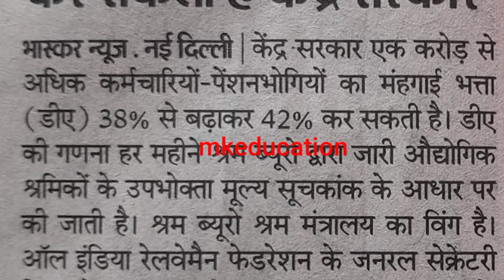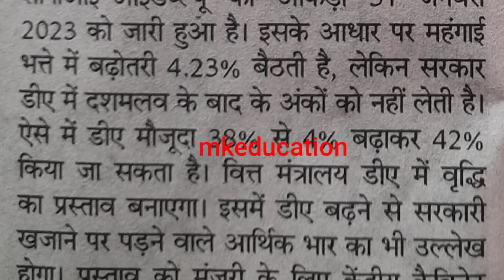कर्मचारियों को लुभाने में जुटी सरकार_कैबिनेट में आएगा प्रस्ताव डीए 4% बढ़ाकर 42% कर सकती है सरकार